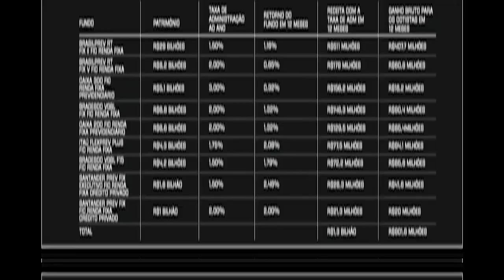Previdência Privada com Bruno Perini | Trailer | Finclass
Que tal se aposentar com a qualidade de vida que você merece? Nesta Finclass, Bruno Perini te apresentará no detalhe a previdência privada: um veículo de investimentos repleto de benefícios e que pode te ajudar a atingir o sonho viver de renda o mais cedo possível.